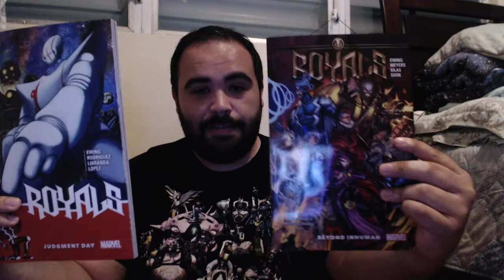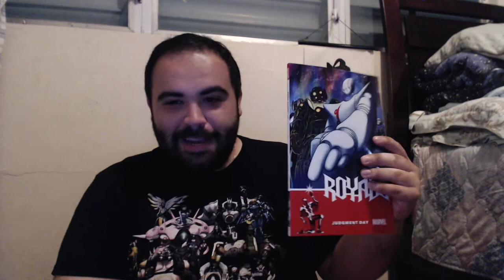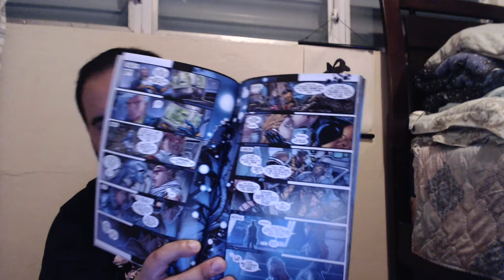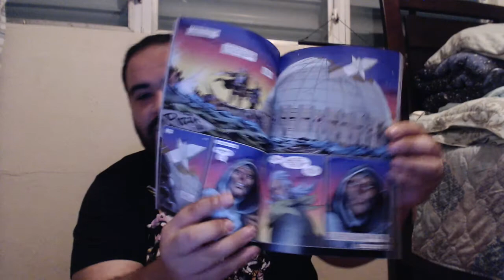Royals! Inhumans Book Review!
A spoiler free review and some thoughts on the Inhumans franchise.